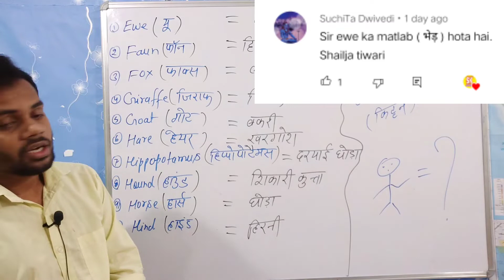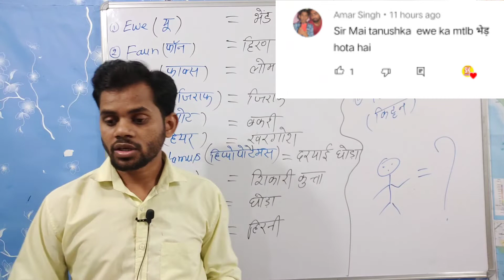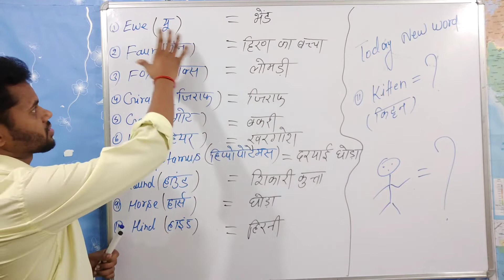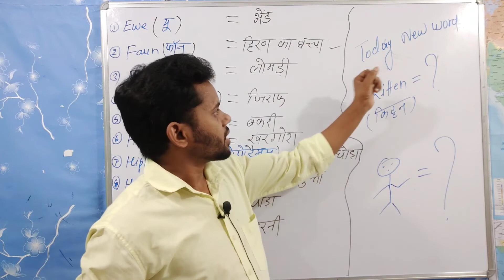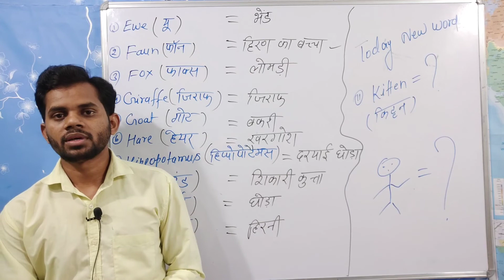26 july Word Power ||part -47 || English Grammar || A to Z Vocabulary ||Daily 10 - Words